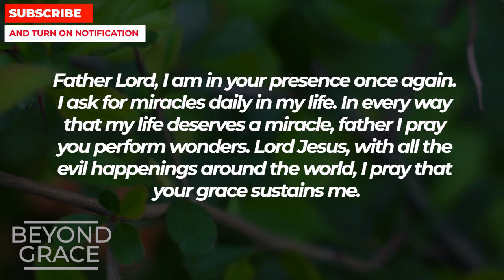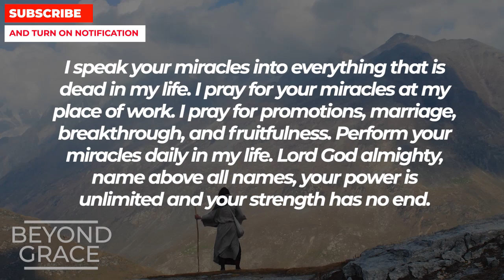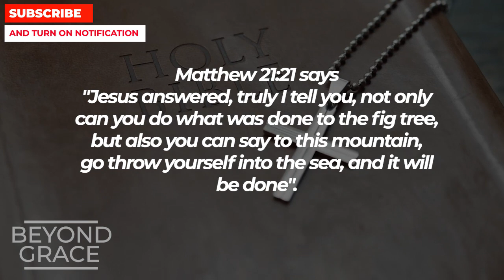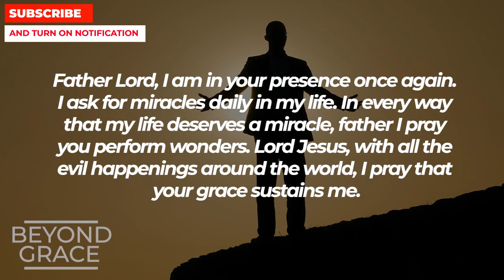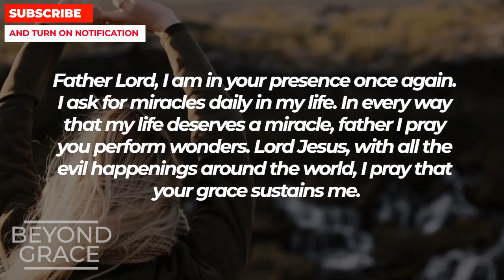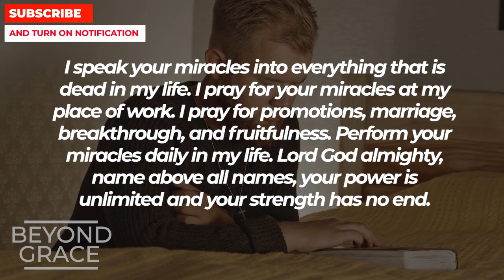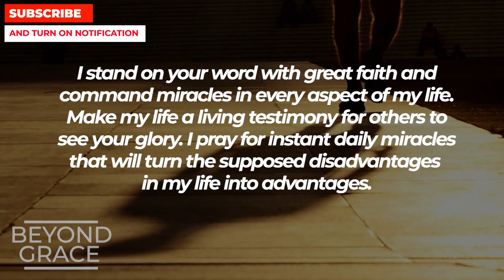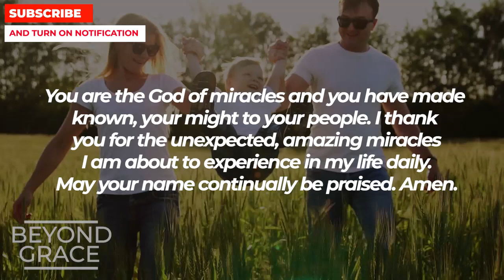BEFORE THIS GETS DELETED GOD WANTS YOU TO WATCH IT NOW | Powerful Prayer For God's Daily Blessings